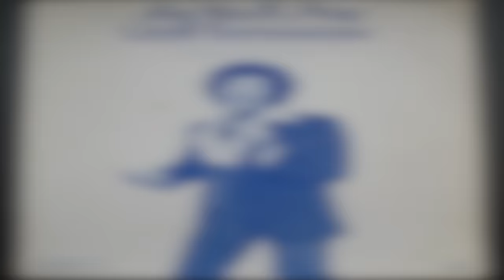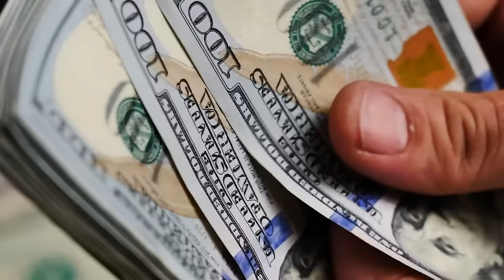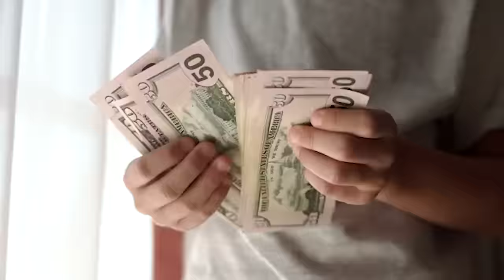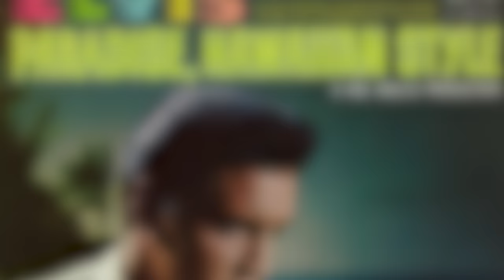Tom Jones’s Cause Of Death Is Now Official, Tragic Ending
Tom Jones’s life, career and sad demise. Few names in entertainment history stand out as much as Tom Jones. Jones was the definition of a natural showman, with a voice that could move mountains and a swagger that could win over even the coldest hearts. From the dimly lit pubs of Wales to the gleaming stages of Las Vegas, his journey was a symphony of successes and tribulations. Despite the admiration of millions, fate dealt a brutal hand. Let's take a look at his illustrious career..